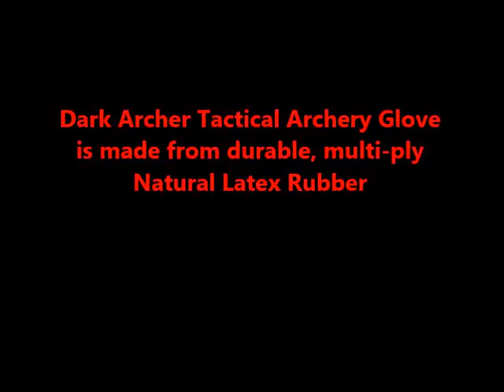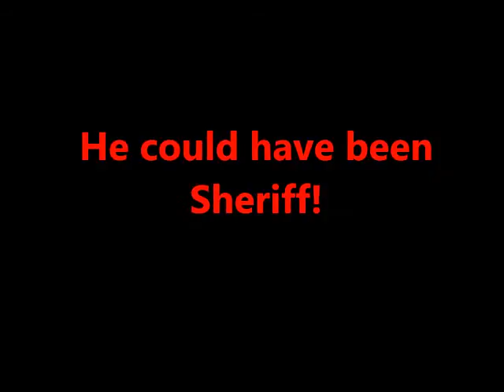Applying and removing Dark Archer Tactical Archery Glove